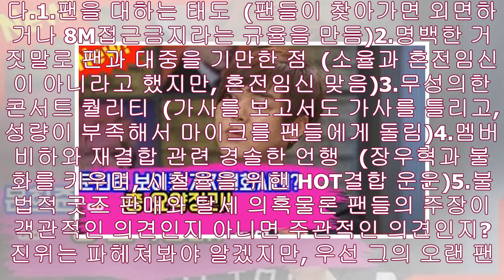문희준 보이콧,지지철회사태? 총 요약정리!- News Tistory